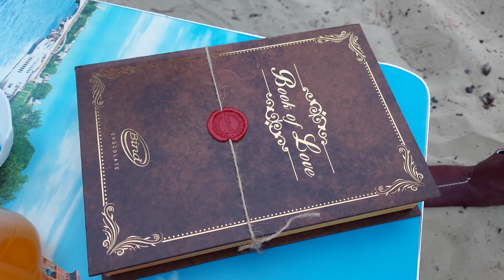Stars of Space - In Your Eyes